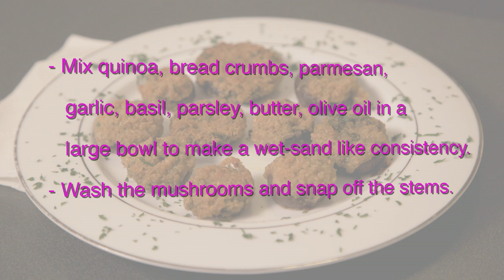In The Kitchen With Caitlin: Quinoa Stuffed Mushrooms w/ Melissa Wolfe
Season 1 Episode 7: Quinoa Stuffed Mushrooms w/ Melissa Wolfe